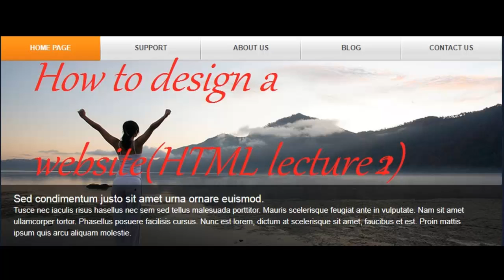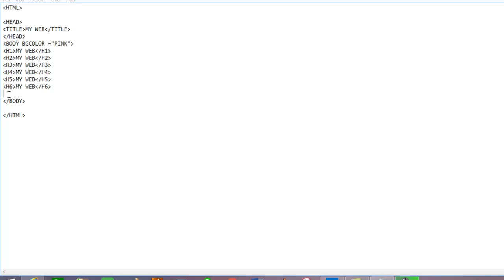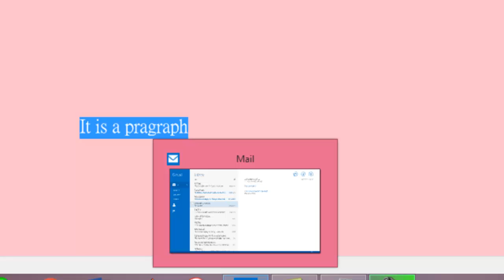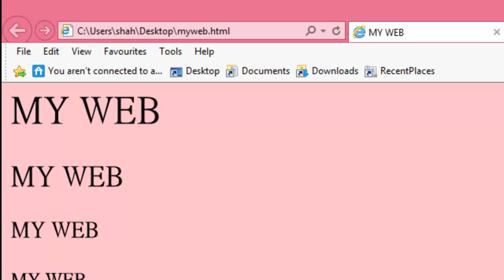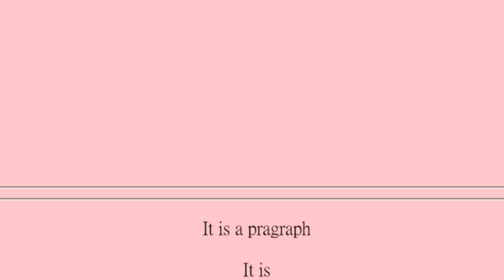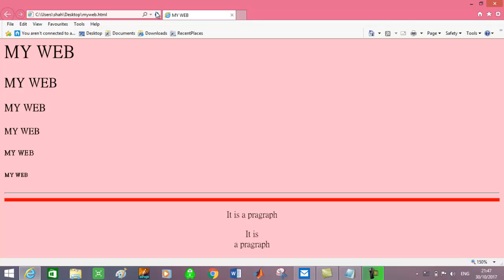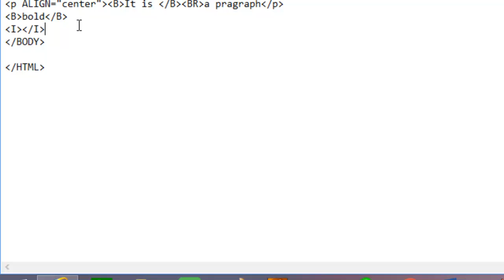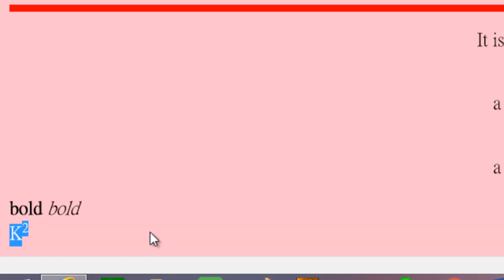How to design a website(HTML Lecture 2)